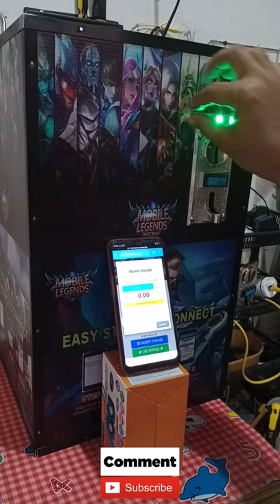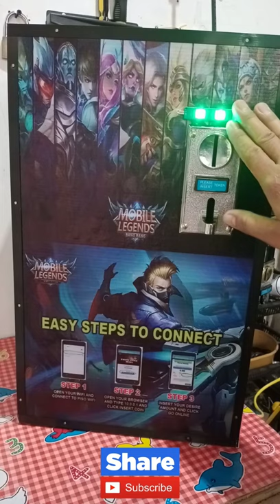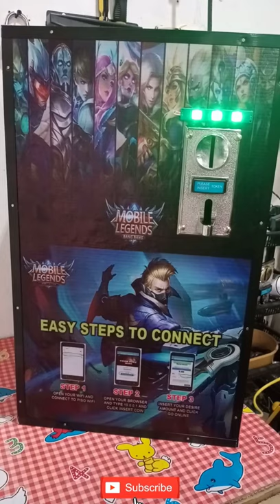PAANO MALAMAN KONG CORRUPTED ANG SD CARD | HOW TO FIX PISO WIFI THAT CANNOT CONNECT